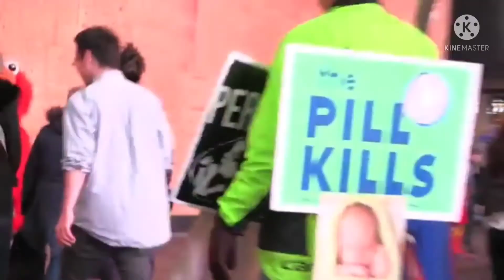If my original oc met my new oc gacha club